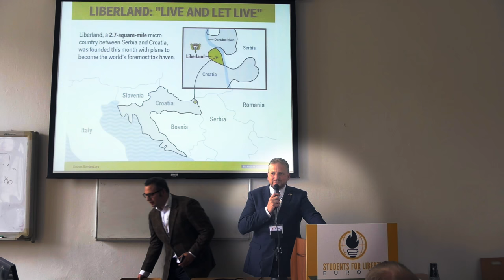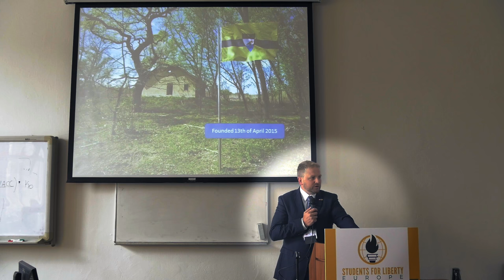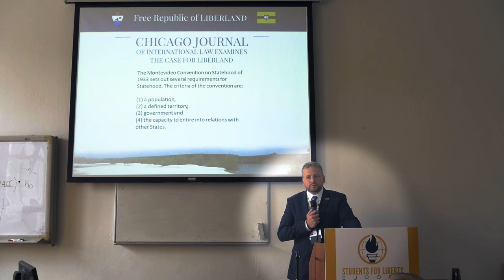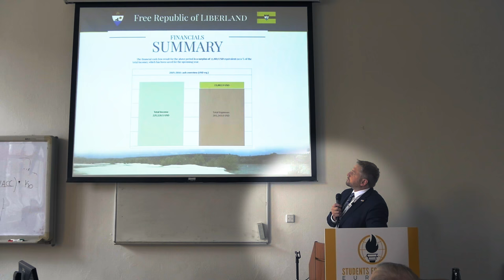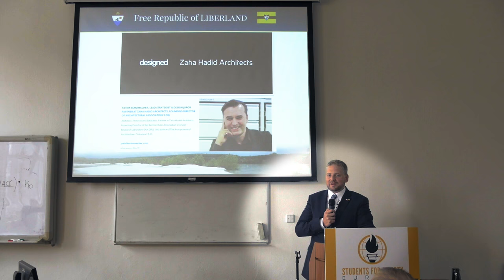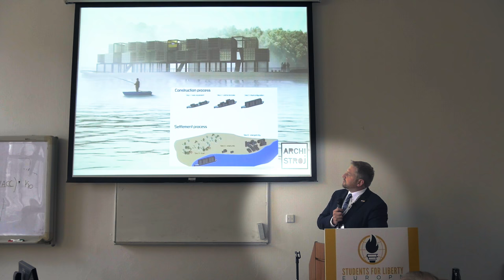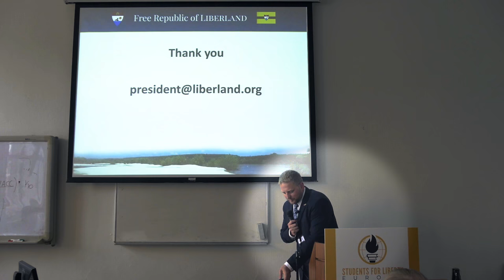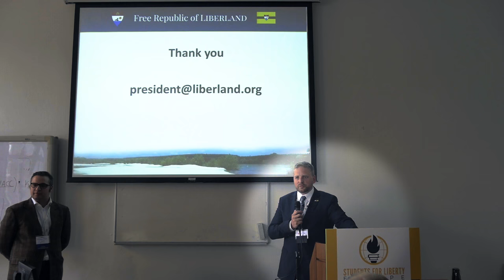Liberland - formation and its institutions - Vit Jedlicka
Liberland has gained an enormous following, with close to half a million already signed up to help it grow. Liberland' mission is to establish a governance model that functions well and does not inhibit personal freedoms. What does it take to create a state from scratch? Liberland pledges to be responible for diplomacy, justice and security, but what if these services can be successfully privatised?

Vit Jedlicka, President of Liberland, at the LibertyCon (European Students for Liberty) on the 18th of March 2017 in Prague (Czech Republic).